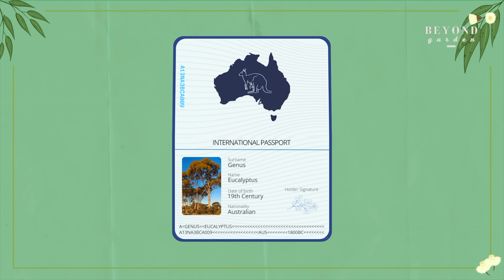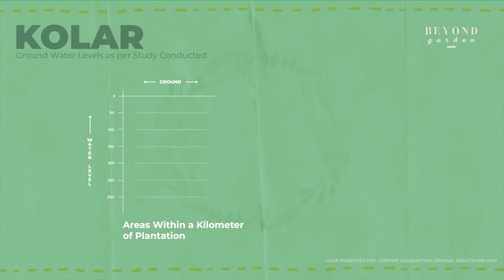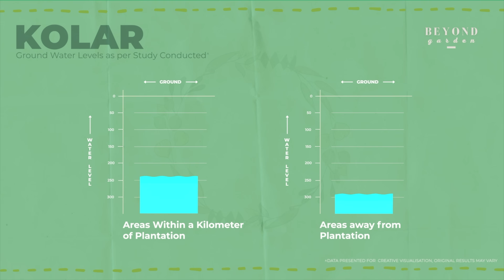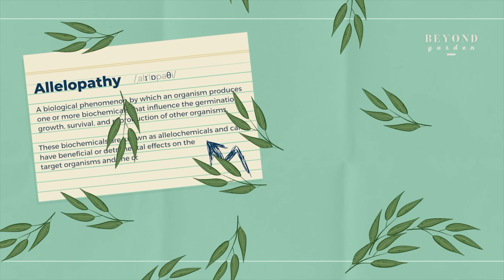The controversial tree- Eucalyptus | Ep. 2 | Beyond Garden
►  Episode 2
BEYOND GARDEN: Eucalyptus
Eucalyptus, 'The Thirsty Alien', has played a vital role in the prosperity of the paper and pulp industry around the world. However, studies claim that it has given rise to problems as well, both socially and ecologically. Watch the video to get acquainted with the controversies surrounding eucalyptus plantations, their uses and adverse effects.

Time-stamp
00:00 - 00:49 - Eucalyptus - Introduction and usefulness
00:50 - 01:11 - How it divides researchers
01:12 - 01:40 - History of eucalyptus’ plantations
01:41 - 02:06 - Social and economic impact of eucalyptus
02:07 - 02:31 -  Adverse effects of its plantations
02:32 - 03:23 - Ecological effects of eucalyptus
03:24 - 04:09 - Lowering of ground water table
04:10 - 04:35 - Allelopathy
04:36 - 05:26 - Debate around eucalyptus and its effects
05:27 - 06:03 - Outroll

References:
Theme reference for story

Scientific papers referred:
Vikas Rana, Gyanesh Joshi, S.P. Singh, and P.K. Gupta, Eucalypts in Pulp and Paper Industry
Hazrat Bilal, Sobia Nisa, and Syed Shahid Ali, 2014, Effects of Exotic Eucalyptus Plantation on the Ground and Surface Water of District Malakand, Pakistan
Ravikumar Hoogar, Siddu Malakannavar and HT Sujatha, 2019, Impact of eucalyptus plantations on ground water and soil ecosystem in dry regions
M.V. Durai, N. Ravi, R. Raja Rishi, V. Shettapanavar, N. Mohan Karnat, 2019, IMPACTS OF EUCALYPTUS PLANTATIONS ON GROUND WATER RESOURCES
Mekonnen Daba, 2016, The Eucalyptus Dilemma: The Pursuit for Socio-economic Benefit versus Environmental Impacts of Eucalyptus in Ethiopia